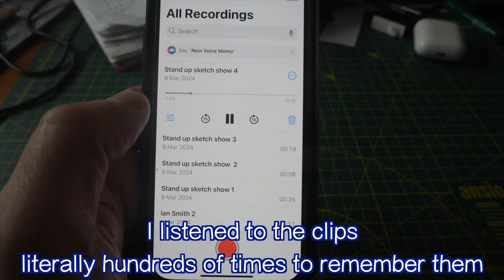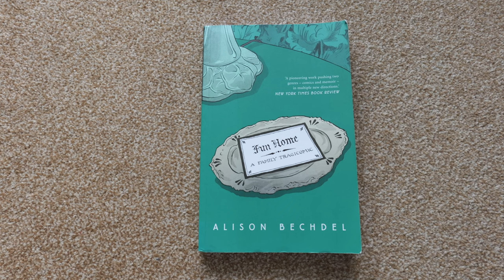My March 2024 - the life and times of Marek Larwood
I have decided to try and make a monthly vlog this year. Here is the third episode - March.

I will be making other videos on this channel too.

Prelude in C Major Bach - Komoko Ishizaka
Blue Mood - Robert Muzinger